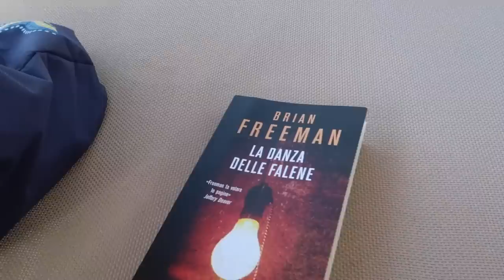SANTO DOMINGO Travel Vlog (part 1) || Vlog #60